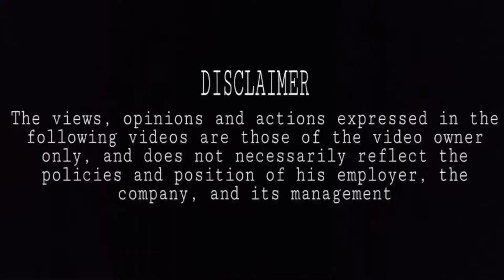Ordinary Seaman Duties LIFEBOAT Launching & Securing | Timelapse| Seaman Vlog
SOLMAX'S CHANNEL
 Vlog by Garyboy Prades

LIFEBOAT Launching & Securing | Timelapse| Seaman Vlog

Like also my facebook page ❤️

Gears:

Apeman A79 4K Action Camera